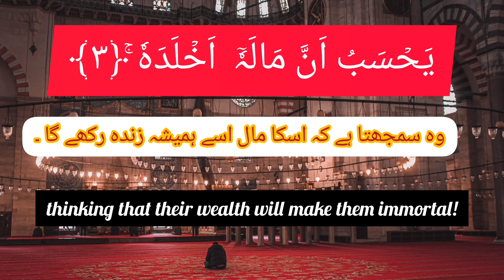surat_ul_Humaza|Qari Muhammad Mahmmod Abbasi